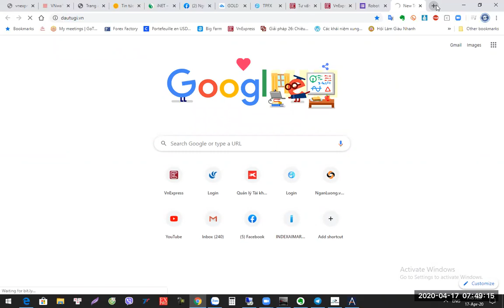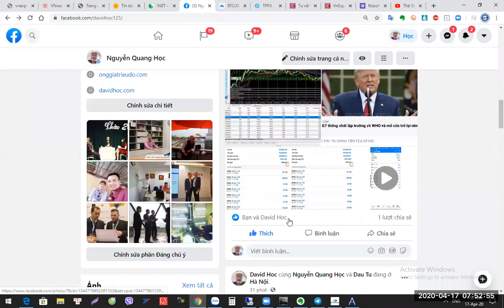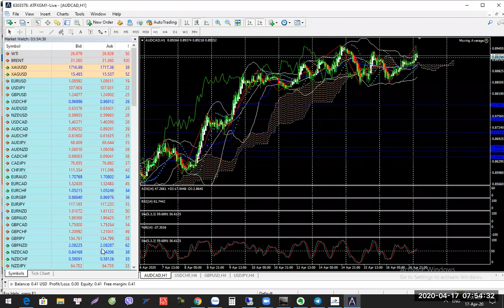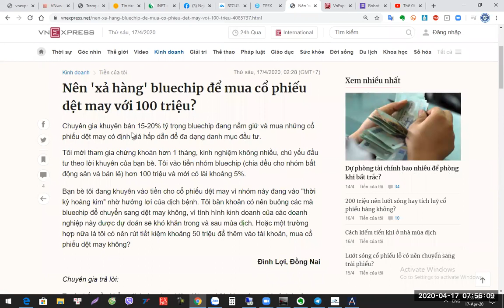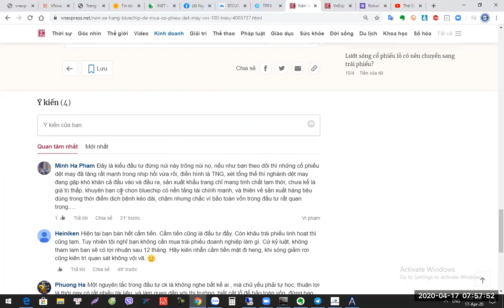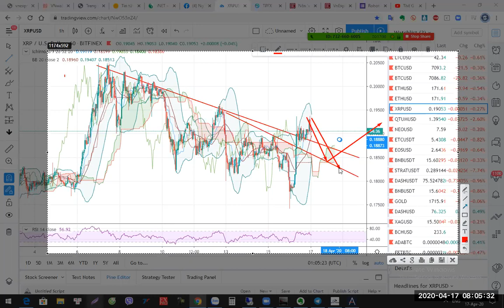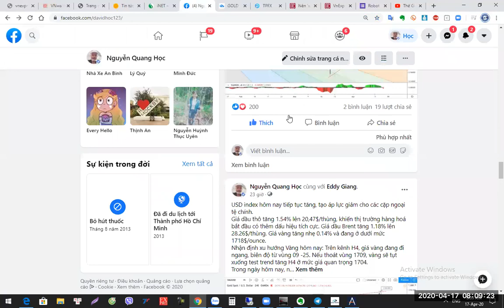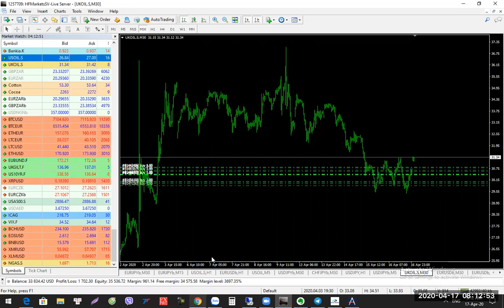Phân tích tổng hợp BTC XRP ETH GOLD OIL ...- Đầu tư gì cùng David zalo 0987732228